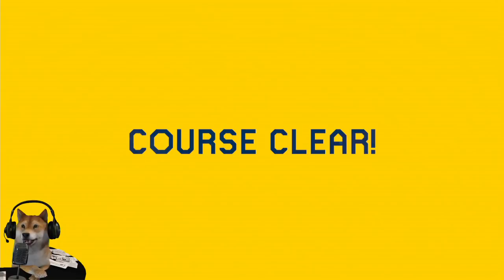美しき難関コース…つららコースがつらい【マリオメーカー2 Super Mario Maker 2 DOG】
こ、これはつららコースよりもタイトルの方がつらいですね
冷ええーw

マリオメーカー2 世界の難関コースに挑むイヌシリーズ